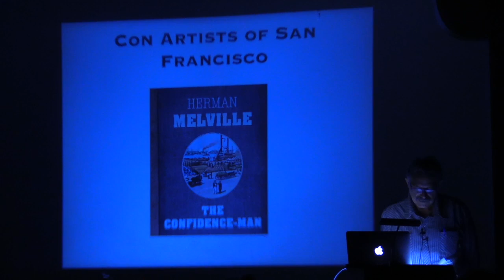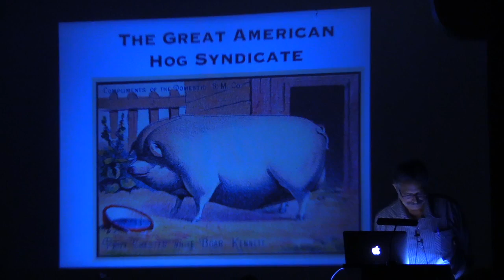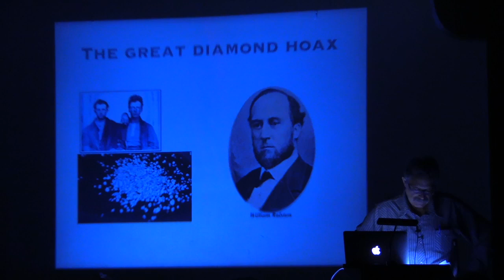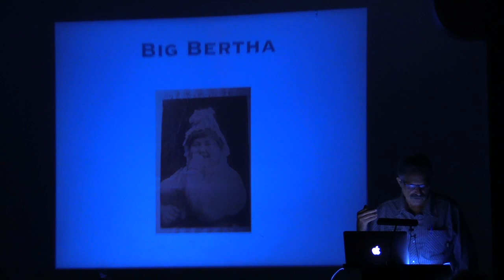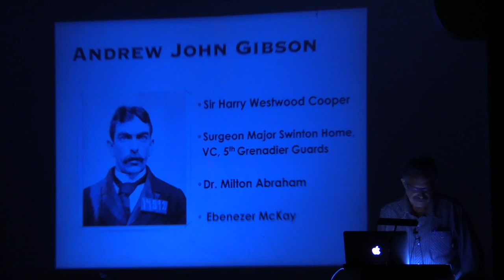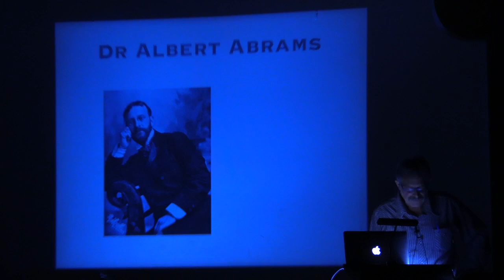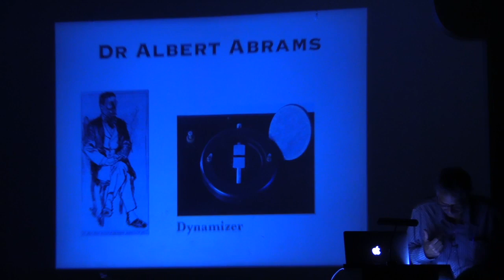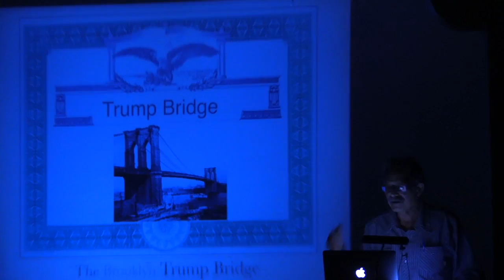con artists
This video is about con artists